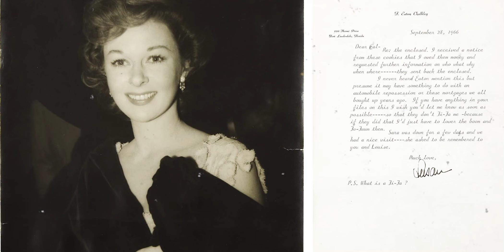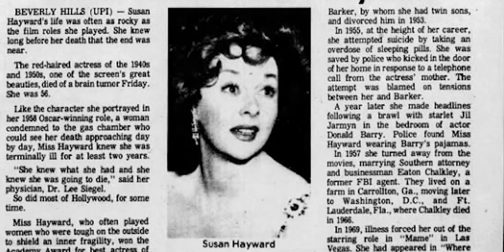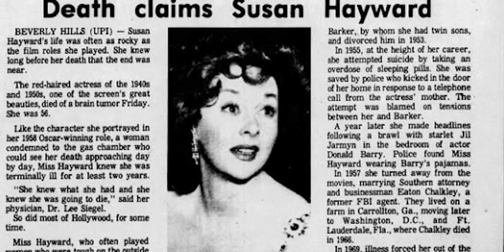The Tragic Final Days of Susan Hayward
SusanHayward was an American actress widely known for her great performances and natural beauty. She was recognized as one of the most talented actresses of the time, and her versatility and range, having taken up roles in films of different genres. In our video today, we are going to discover more about Susan Hayward's life on and outside the big screens and how she met her tragic untimely death.

About Actors Rewind
🎥 Videos about Actors Rewind
🎨 Written, voiced and produced by Actors Rewind